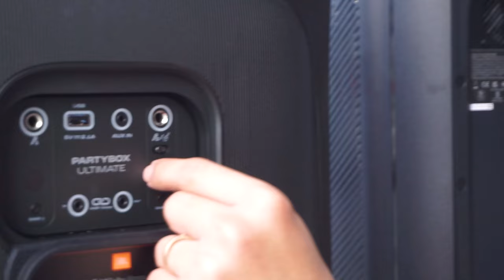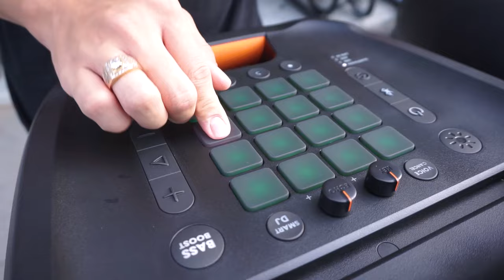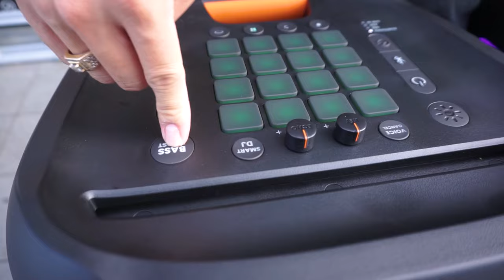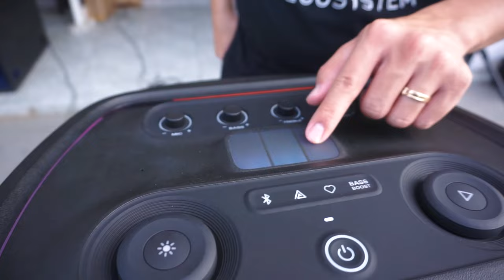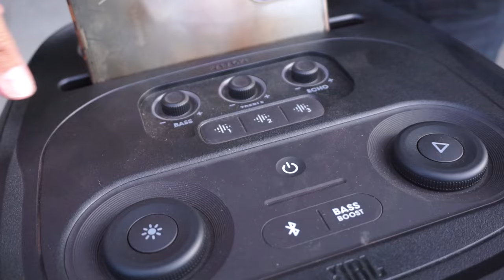Kita COMPARE SEMUA JBL PARTYBOX !!!!!